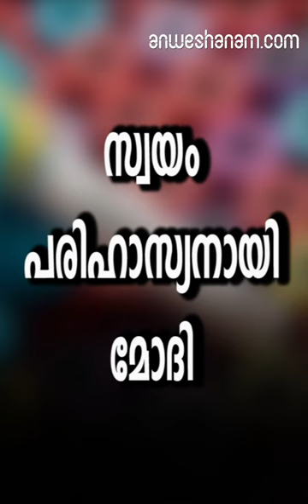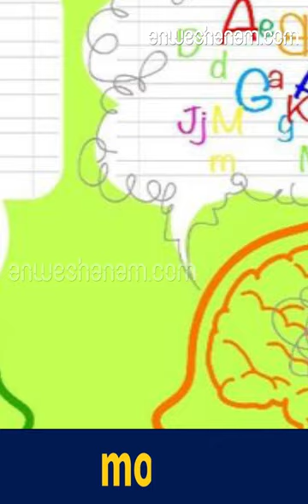സ്വയം പരിഹാസ്യനായി മോദി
കുട്ടികളുടെ പഠന വൈകല്യത്തില്‍ പോലും രാഷ്ട്രീയ എതിരാളിയെ കണ്ടു, സ്വയം പരിഹാസ്യനായി മോദി

രു രാജ്യത്തിന്റെ പ്രധാനമന്ത്രിയാണ് എതിരാളികളെ നേരിടാനുള്ള രണ്ടാംകിട പരിഹാസ ഉപകരണമായി കുട്ടികളിലെ പഠന വൈകല്യത്തെ ഉപയോഗിച്ചത്. ഡിസ്ലെക്‌സിയ എന്ന പഠന വൈകല്യത്തെ അനുഭാവപൂര്‍വ്വം നോക്കിക്കാണുന്ന ജനതയെവാര്‍ത്തെടുക്കാനുള്ള ഒരു വിദ്യാർഥിനിയുടെശ്രമത്തിനിടെയാണ് രാജ്യത്തിന്റെ പ്രധാനമന്ത്രിയുടെ പരിഹാസ പ്രസ്താവന പുറത്ത് വന്നത്. അനവസരത്തിലെ തമാശയില്‍ പ്രധാനമന്ത്രിക്കെതിരേ വലിയ വിമര്‍ശനമാണ് രാജ്യത്താകമാകമാനം ഉയര്‍ന്നു വന്നിരിക്കുന്നത്.

ഇപ്പോള്‍ ഈ വാർത്തഅന്താരാഷ്ട്രമാധ്യമങ്ങള്‍ വരെ ഏറ്റെടുത്തിരിക്കുകയാ

ണ്ശനിയാഴ്ച ഗോരഖ്പുര്‍ ഐഐടിയില്‍ നടന്ന സ്മാര്‍ട്ട് ഇന്ത്യ ഹാക്കത്തോണ്‍ 2019ന്റെ ഗ്രാന്റ്ഫിനാലെക്കിടെയാണ് സംഭവം. ഡിസ്ലെക്‌സിയ ബാധിച്ച് എഴുതാനും വായിക്കാനും ബുദ്ധിമുട്ടുന്ന കുട്ടികള്‍ക്കായുള്ള പദ്ധതിയെ കുറിച്ച് പ്രധാനമന്ത്രിയോട് വീഡിയോ കോണ്‍ഫറന്‍സിങ് വഴി സംസാരിക്കുകയായിരുന്നു വിദ്യാര്‍ഥിനി. എന്നാല്‍ ആ വിഷയത്തെ ആത്മാര്‍ഥമായി അഭിസംബോധന ചെയ്ത് വിദ്യാർഥിസംസാരിക്കുന്ന വേളയിലായിരുന്നു പ്രധാനമന്ത്രിയുടെ രാഷ്ട്രീയ പകപോക്കൽ."വളരെയധികം ബുദ്ധിസാമര്‍ഥ്യവും സര്‍ഗ്ഗാത്മകതയും ഉള്ള കുട്ടികളാണ് ഡിസ്ലെക്‌സിയ ബാധിച്ചവര്‍.

പക്ഷെ വേഗതയോടെ എഴുതാനും വായിക്കാനും പ്രയാസം നേരിടുന്നവരാണവര്‍.

ഞങ്ങളുടെ പക്കല്‍ ഡിസ്ലെക്‌സിയ ബാധിച്ച കുട്ടികളെ സഹായിക്കാനായി ഒരു പദ്ധതിയുണ്ട്"താരെ സമീന്‍ പര്‍ സിനിമയിലെ കഥാപാത്രത്തെ കുറിച്ച് പറഞ്ഞ് ഡിസ്ലെക്സിയയെ കുറിച്ചുള്ള;വളരെ ഗൗരവമേറിയ ചര്‍ച്ചയ്ക്കും അതുവഴി ഒരു പരിഹരത്തിനും മുതിരുകയായിരുന്നു വിദ്യാര്‍ഥി.എന്നാല്‍ "40നും 50നും ഇടയില്‍ പ്രായമുള്ള കുട്ടികളില്‍ ഈ പദ്ധതിപ്രാവര്‍ത്തികമാകുമോ" എന്നാണ് വിദ്യാര്‍ഥിനിയുടെ സംസാരത്തെ തടസ്സപ്പെടുത്തി കൊണ്ട് മോദി ചോദിച്ചത്.പ്രധാനമന്ത്രിയുടെ അപ്രതീക്ഷിത പ്രതികരണത്തില്‍ സദസ്സിലെ ചിലര്‍ ചിരിച്ചെങ്കിലും സംയമനം കൈവിടാതെ "അതെ" എന്ന മറുപടി പ്രധാനമന്ത്രിക്ക് വിദ്യാർഥിനി നൽകിഎന്നാല്‍അപക്വമായ വര്‍ത്തമാനങ്ങള്‍ പിന്നെയും പ്രധാനമന്ത്രിയുടെ ഭാഗത്ത് നിന്നുണ്ടായി."

 ഇപ്പോള്‍ ബിബിസിയടക്കമുള്ള അന്താരാഷ്ട്ര മാധ്യമങ്ങളിലും ചർച്ചയായിരിക്കുകയാണ്

അത്തരമൊരു പദ്ധതി പ്രാവര്‍ത്തികമാവുകയാണെങ്കില്‍ ആ പ്രായക്കാരായ കുട്ടികളുടെ അമ്മമാര്‍ക്ക് സന്തോഷമാകും" എന്ന് മോദി വീണ്ടും പരിഹാസവര്‍ഷം ചൊരിഞ്ഞു.പേരെടുത്ത് പരാമര്‍ശിച്ചില്ലെങ്കിലുംആരെ ഉദ്ദേശിച്ചാണ്മോദി ഇത് പറഞ്ഞതെന്നും കുട്ടികള്‍ക്ക് പോലും മനസ്സിലാക്കാവുന്നതേയുള്ളൂ.വരാൻ പോകുന്ന തിരഞ്ഞെടുപ്പ്ലക്ഷ്യമിട്ട് രാഹുലിനെതിരെയും അമ്മ സോണിയക്കെതിരേയും ഉതിര്‍ത്ത പരിഹാസ അമ്പ് പക്ഷെ ലോകത്തിനു മുന്നില്‍ മോദിയെ കൂടുതല്‍ പരിഹസ്യനാക്കുകയായിരുന്നുപ്രതിപക്ഷമൊന്നാകെ മോദിയുടെ പരാമര്‍ശത്തിനെതിരേ രൂക്ഷമായി പ്രതികരിച്ചു. ഇപ്പോള്‍ ബിബിസിയടക്കമുള്ള അന്താരാഷ്ട്ര മാധ്യമങ്ങളിലും ചർച്ചയായിരിക്കുകയാണ്